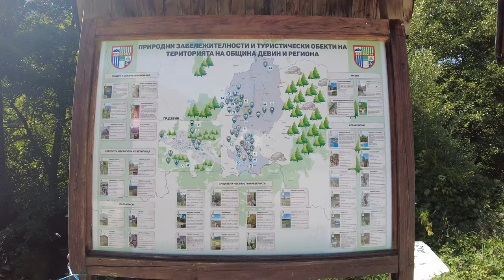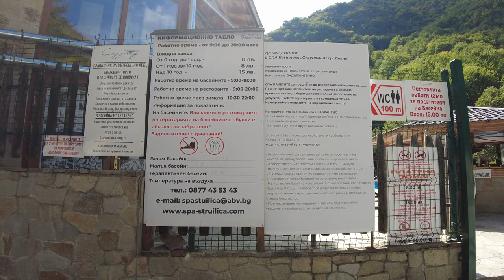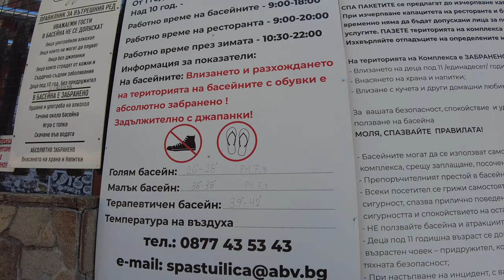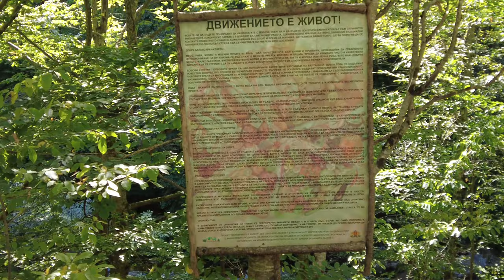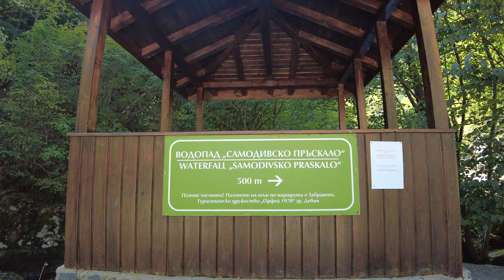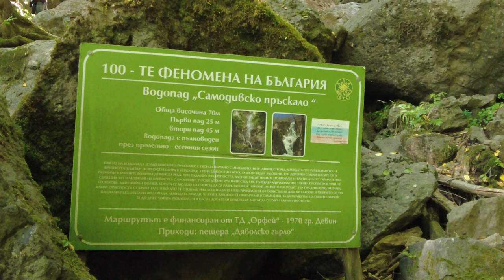ДЕВИН. Водопад Самодива. Как добраться? Реально ли дойти неподготовленным туристам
Привет мои дорогие подписчики, друзья и зрители моего канала Odenisova travel&vlogs Это видео о нашем путешествии по югу Болгарии в регионе Девин, мы совершили прогулку по эко тропе к водопаду Самодивско пръскало, или просто Самодива. Девин прекрасный город с множеством минеральных источников и отелей с минеральными бассейнами. Но это видео о б эко тропе, о нашем восхождении на высоту 70 м по красивому девственному лесу. Мы люди неподготовленные, поэтому если мы прошли, то скорее всего каждый может совершить этот маршрут. Нам это путешествие понравилось, и мы хотим поделиться эмоциями с Вами. О Девине я расскажу и сделаю еще видео.

ENG
Hello my dear subscribers, friends and viewers of my channel Odenisova travel&vlogs This video is about our trip to the south of Bulgaria in the Devin region, we took a walk along the eco-trail to the Samodivsko pruskalo waterfall, or simply Samodiva. Devin is a beautiful city with many mineral springs and hotels with mineral pools. But this video is about an eco trail, about our ascent to a height of 70 m through a beautiful virgin forest. We are unprepared people, so if we have passed, then most likely everyone can make this route. We enjoyed this trip and we want to share our emotions with you. I will talk about Devin and make another video. Happy viewing everyone